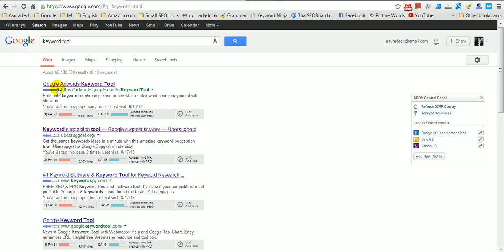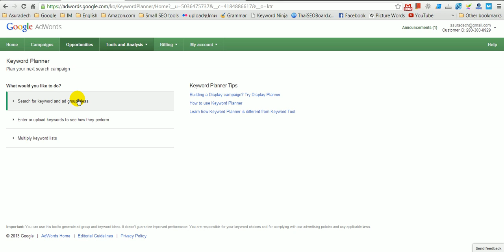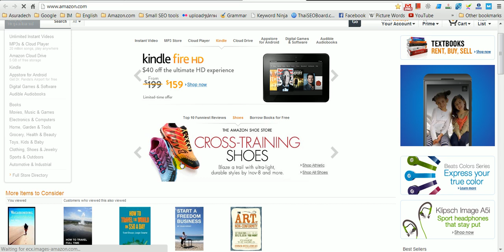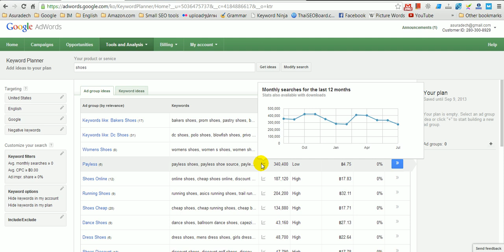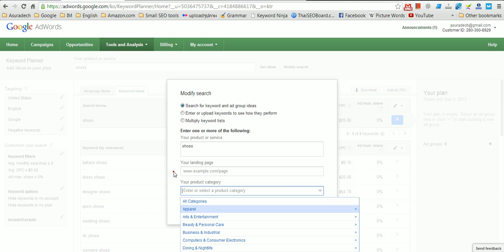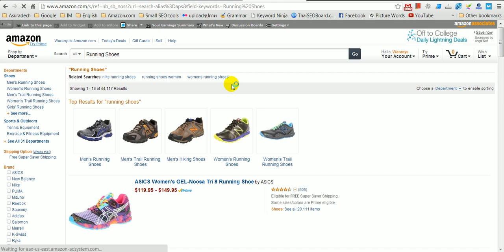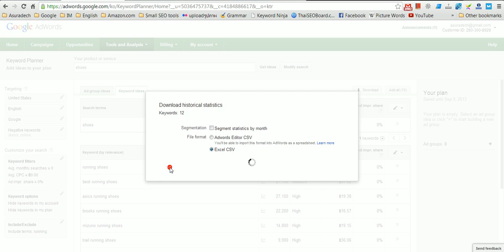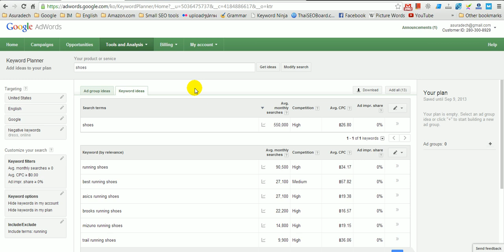วิธีใช้ Keyword Planner การใช้โปรแกรมหา Keyword ของ Google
วิธีใช้ Keyword Planner การใช้โปรแกรมหา Keyword ของ Google ซึ่งเปลี่ยนแปลงจาก Keyword Tool ตัวเก่านั่นเอง